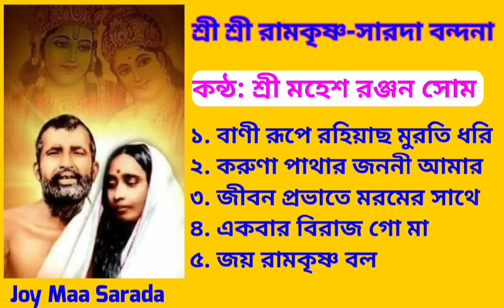Ramkrishna Sarada Bandana Part 4 ll Sri Mahesh Ranjan Shome ll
These Bhajans are uploaded in Joy Maa Sarada Channel for the followers of Ramkrishna mission and subscriber of this channel. We are not going to monetize our channel. Our aim is not to earn money, rather sharing the Bhajan kirtan of Ramkrishna mission.

we will remove the songs from this channel

Ramkrishna Bhajan ll Ramkrishna Bandana l